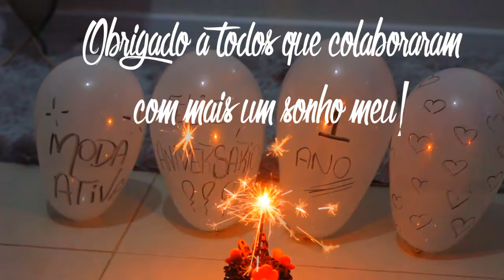COMEMORAÇÃO #1 ANO DE CANAL | Participação Especial ♥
Olá meus amores, o vídeo de hoje é o mais especial de TODOS.. Estou comemorando meu primeiro ano com o canal, e juro está sendo incrível .. aaaah o vídeo conta também com participações super ESPECIAIS, minhas LEITORAS!!!